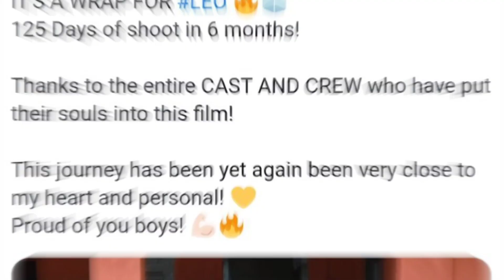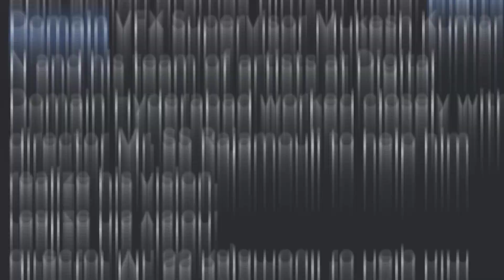RRR VFX Company Collaborate For Leo VFX & CGi Work💥 | Thalapathy Vijay Leo Update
Rajamouli RRR VFX For Leo
Rajamouli VFX Company RRR
Leo Company VFX From RRR
Leo Company RRR VFX
LEo Film RRR VFX
Thalapathy Vijay RRR VFX Update
RRR VFX In Leo
RRR VFX Company In Leo
Thalapathy Vijay Leo VFX
Thalapathy Vijay Leo CGI Update
Rajamouli VFX Company In RRR